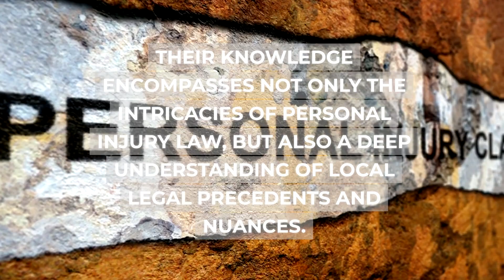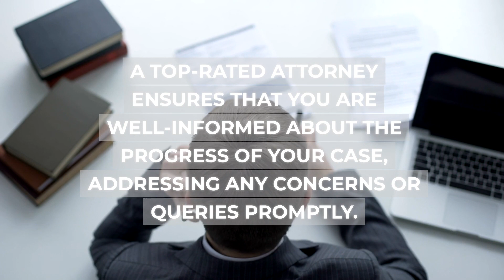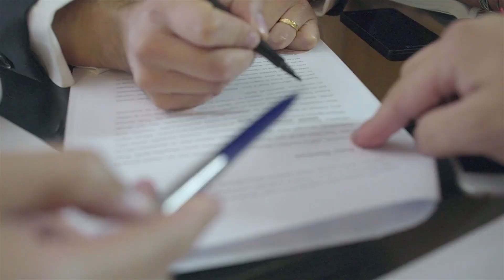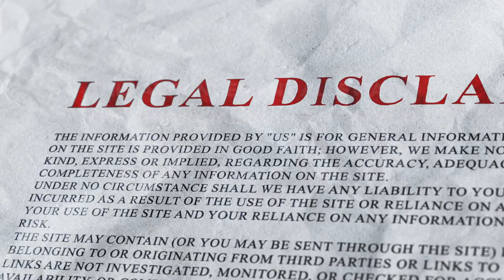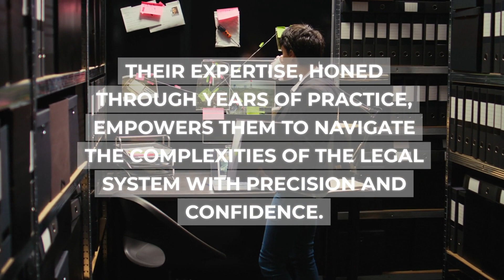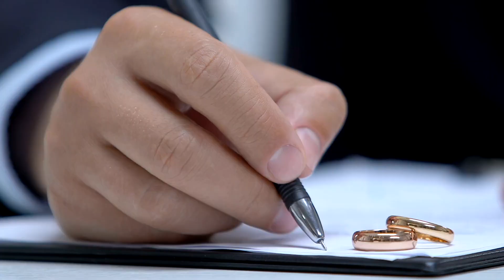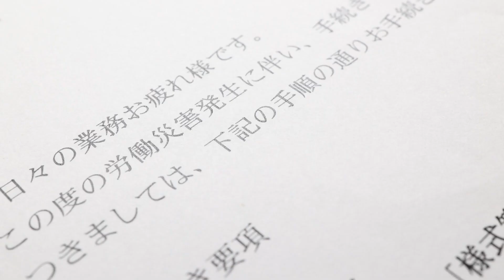Top-Rated Accident Claim Attorneys Greeley: Navigating Legal Waters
Greeley Personal Injury Lawyers:
Front Range Injury Attorneys
2590 Welton Street, Suite 200

When seeking legal representation for a personal injury claim, the distinction between an average attorney and a top-rated one can be monumental. These distinguished professionals have honed their skills through years of handling a diverse range of cases. Their knowledge encompasses not only the intricacies of personal injury law, but also a deep understanding of local legal precedents and nuances.

Furthermore, top-rated attorneys have a keen insight into the tactics employed by insurance companies to minimize payouts. This awareness enables them to build a robust case that anticipates and counters potential challenges. Their ability to foresee the opposition's moves often leads to more favorable outcomes for their clients.

In the quest for a top-rated accident claim attorney in Greeley, Colorado, several key attributes should guide your selection process. Experience in personal injury law stands as a foundational criterion. A seasoned attorney brings not only legal expertise but also a network of resources, including medical professionals and expert witnesses, that can bolster your case.

Moreover, a track record of success should be verifiable through client testimonials and case results. This demonstrates a consistent ability to secure fair compensation for clients. Effective communication skills are equally imperative. A top-rated attorney ensures that you are well-informed about the progress of your case, addressing any concerns or queries promptly.